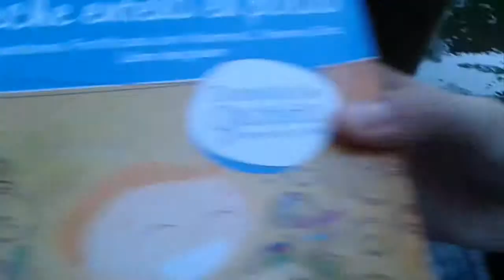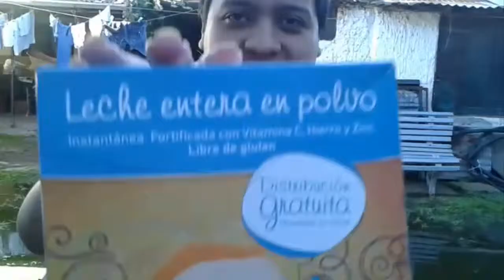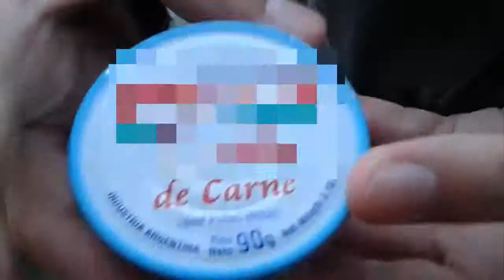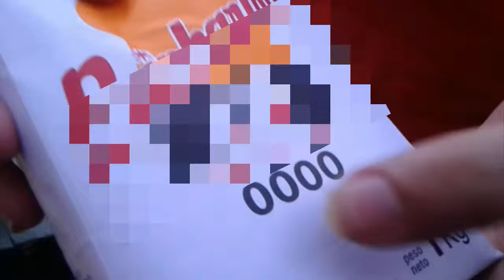¿QUE HAY EN MI CAJA? | Federico Vera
En este video haremos el ¿Que Hay En La Caja?, Y Tambien haremos unas Tomas Artisticas increibles y mucho mas :D